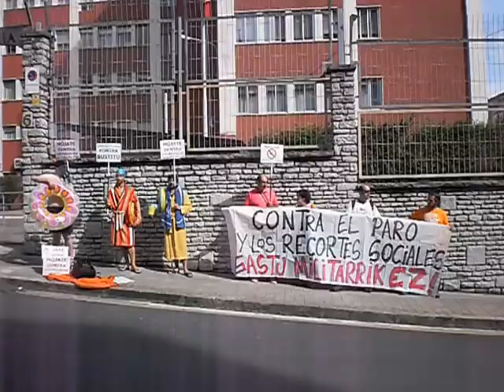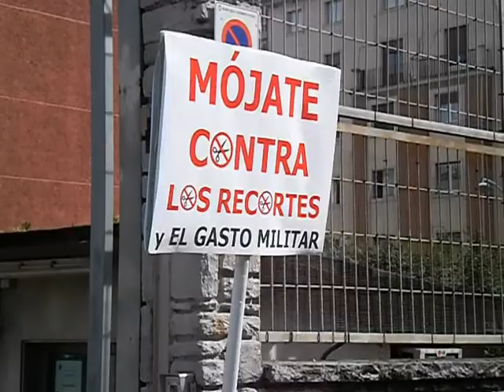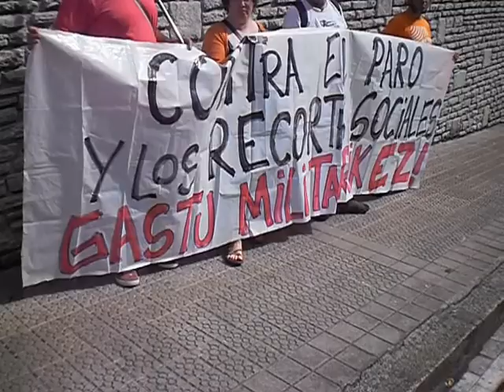Gastu militarren aurkako kontzentrazioa